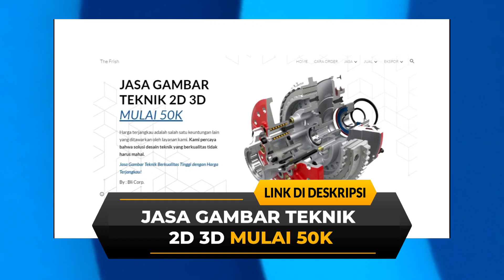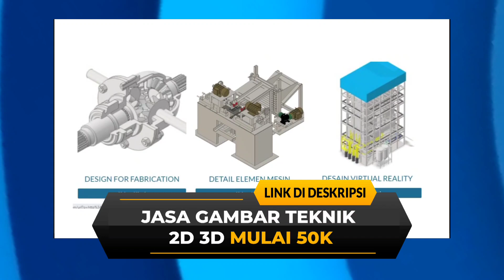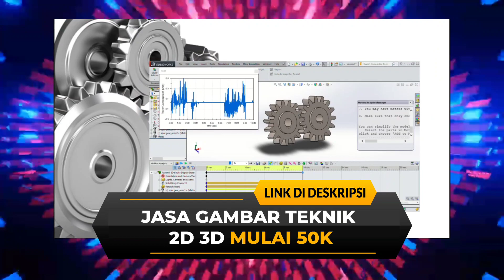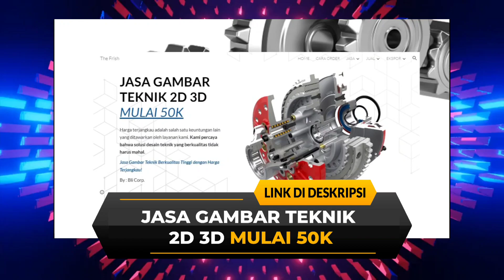jasa gambar autocad - jasa desain 3d printing - jasa gambar interior - jasa desain interior 3d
Berikut di bawah ini link order jasa gambar teknik, semoga membantu :)

jasa gambar teknik,
jasa gambar teknik 3d & 2d autocad autodesk
jasa desain 3d,
cara gambar teknik mesin,
jasa gambar autocad,
jasa desain 3d printing,
jasa gambar interior,
jasa desain interior 3d,
jasa autocad,
jasa desain produk,
jasa gambar mesin,
jasa desain mesin,
jasa desain booth,
jasa desain furniture,
gambar teknik mesin semester 1,
gambar teknik mesin dasar,
gambar teknik mesin kuliah,
gambar teknik mesin isometri,
cara baca gambar teknik mesin,
cara membaca gambar teknik mesin bubut,